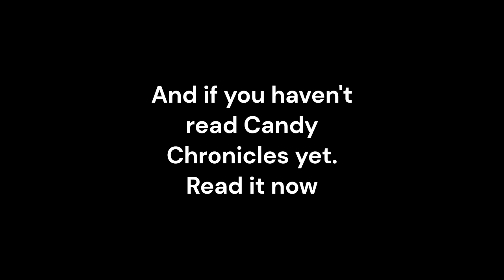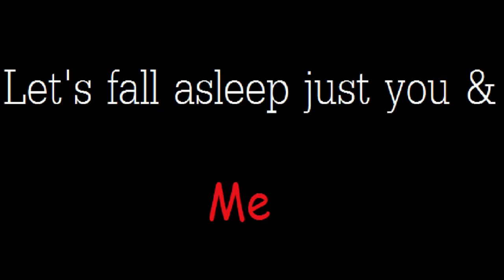Redmageddon animatic (Candy Chronicles)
SEPTEMBER IS ALMOST OVER, THANK GOD! To end this Autumn season a little animatic. I've never read Candy Chronicles yet...and I can't do that cause (Ender blocked me -_-) But an animatic will do the job.

Also this is my first time doing an animatic WOOP WOOP!